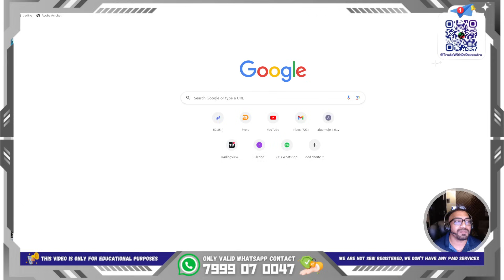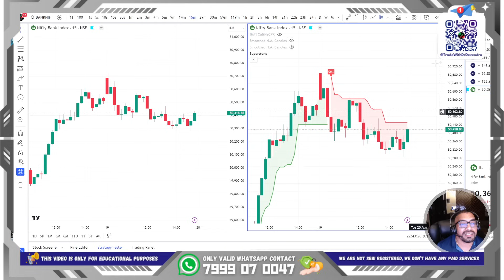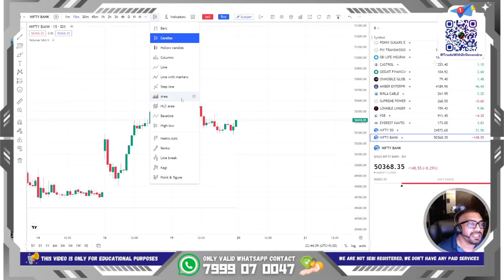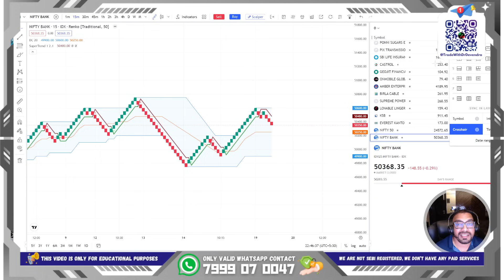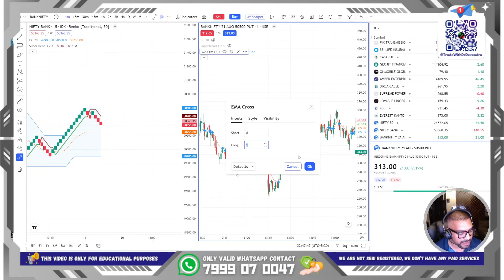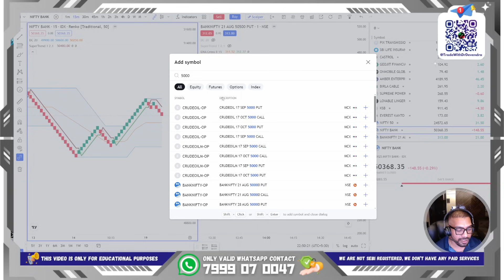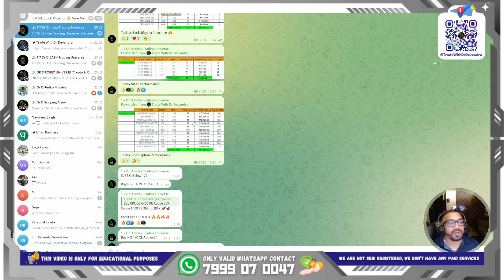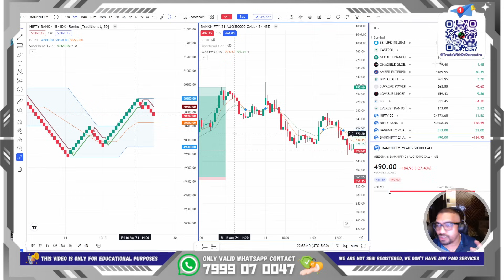20 से 30 हज़ार रोज़ कमाये | Intraday paid renko based secret optionbuying trading strategy